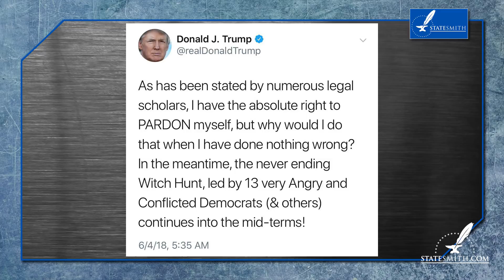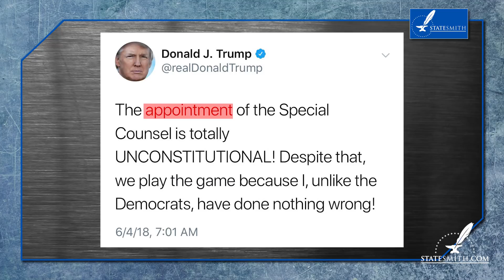Is Donald Trump Above the Law? Can He Actually Pardon Himself for Any Crime?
Jesse discusses Donald Trump's belief that he has the power to self-pardon as well as his stupid assertion that the appointment of the Special Counsel is "totally UNCONSTITUTIONAL."